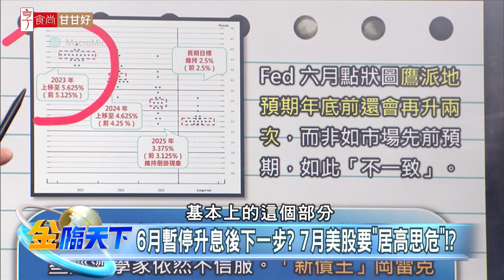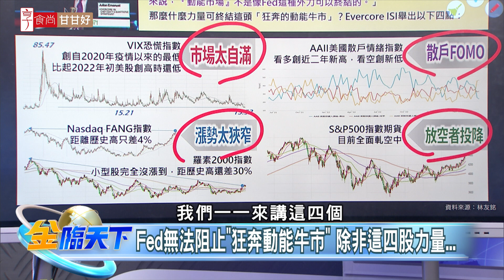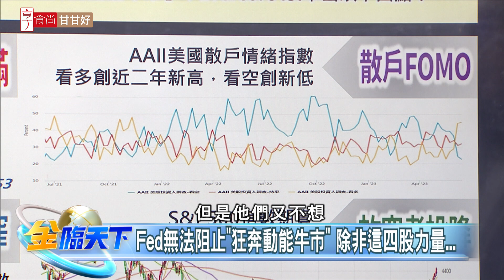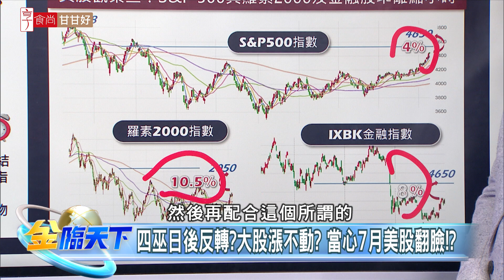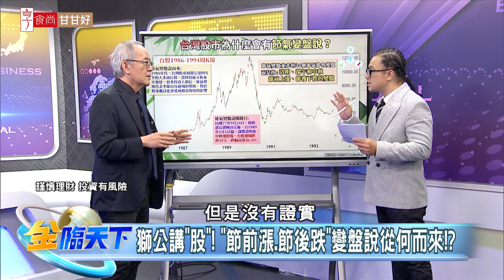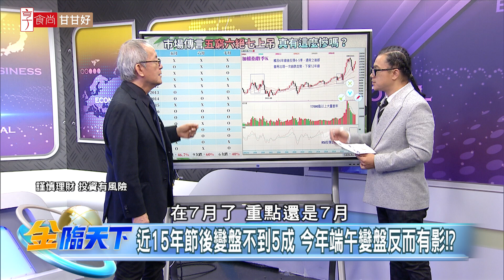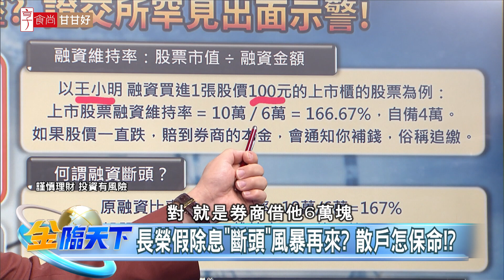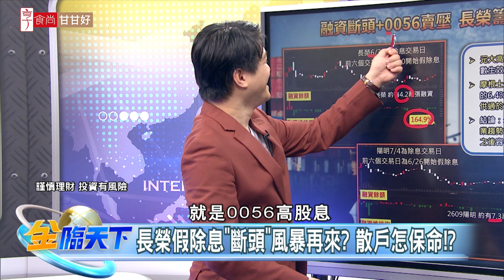台股節後面臨萬七攻防戰 短線恐回測16800點！？ | 金臨天下 20230622@tvbsmoney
● 馬來西亞Astro → 21:00
● 新加坡StarHub → 21:00
● 香港myTV SUPER/ Now TV → 21:00
● 澳門 Macau Cable TV → 21:00
● 菲律賓Sky Cable → 21:00
● 印尼 First Media → 20:00
●澳洲 TVB Australia → 24:00（雪梨時間）
●美國Dish Network → 8:00（美東時間)